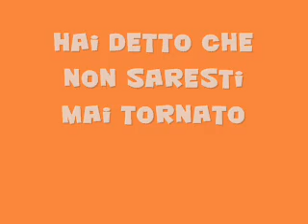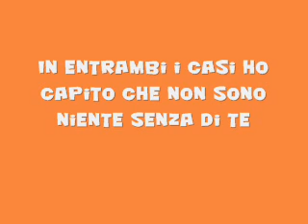Glee Cast - My life would suck without you (Traduzione Italiano)